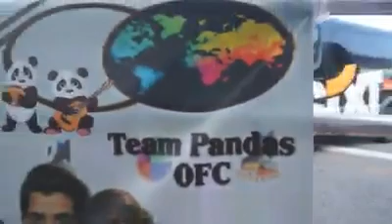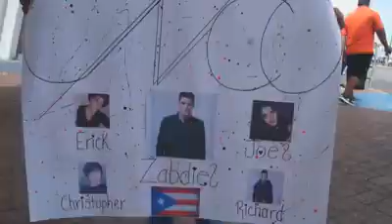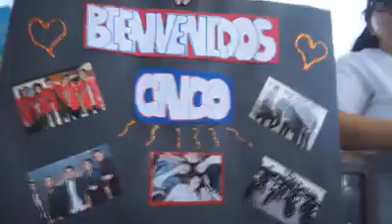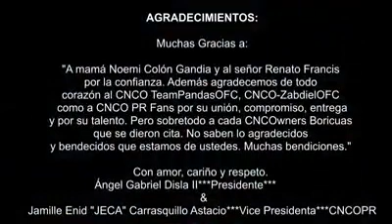CNCO en Puerto Rico :)